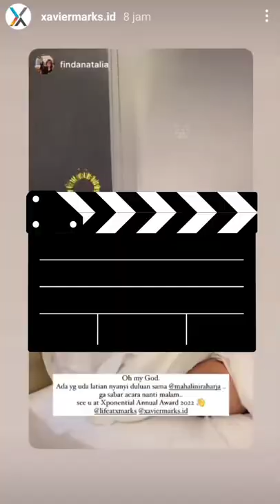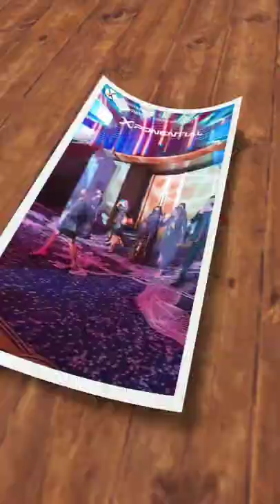Spektakuler Konser Mahalini Raharja kekasih Rizky Febian di X-Ponential Annual Awards 2022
Spektakuler Konser Mahalini Raharja kekasih Rizky Febian di X-Ponential Annual Awards 2022 Sutera Hall Tangerang, Selasa (12/4/2022)